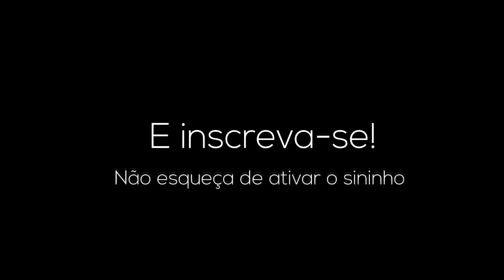OS MELHORES MEMES DO MAELL MEMES | VIDEOS ENGRAÇADOS - TENTE NÃO RIR | MEMES BR #45